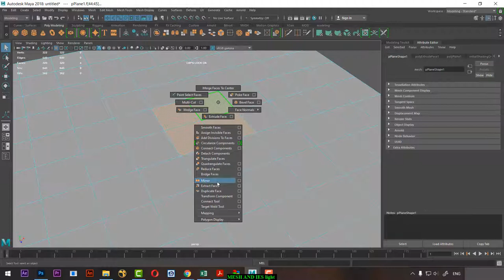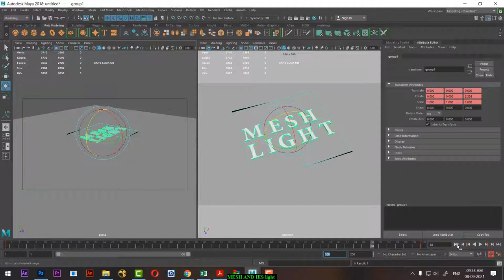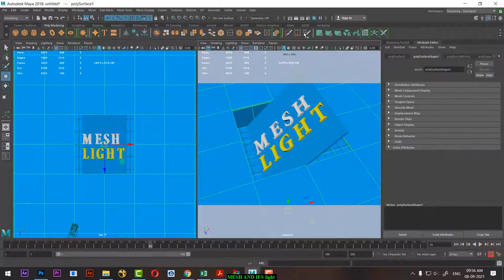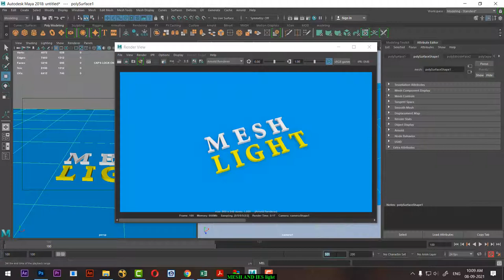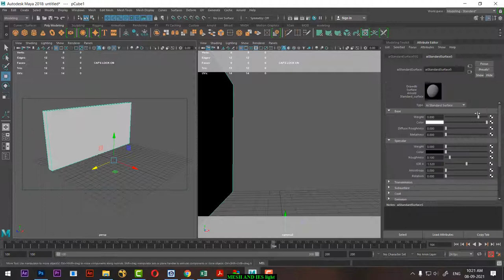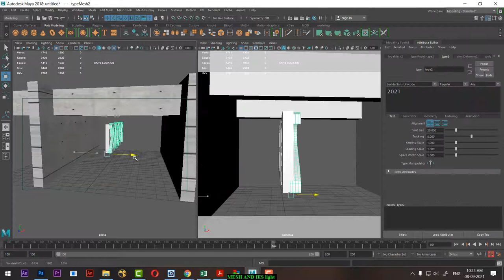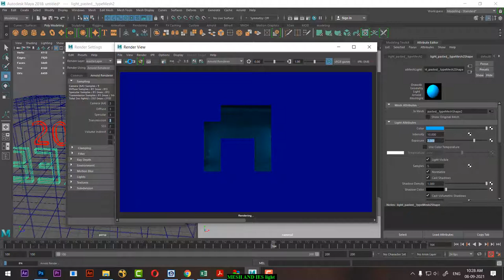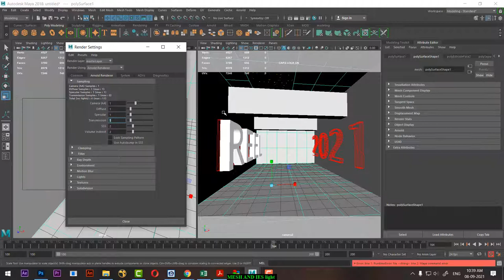MOTION GRAPHIC IN MAYA | MESH LIGHT in maya | maya tutorial for beginners in hindi| arnold lighting